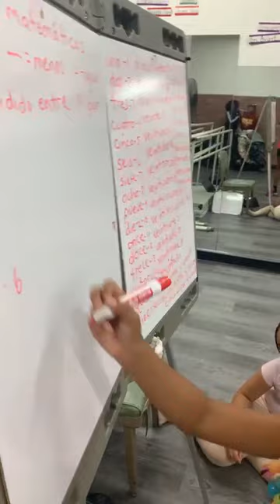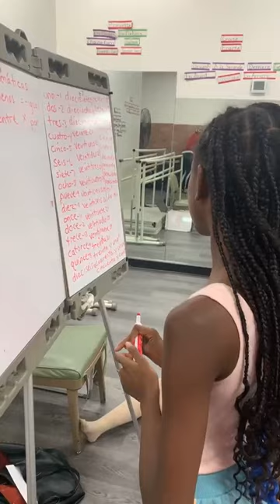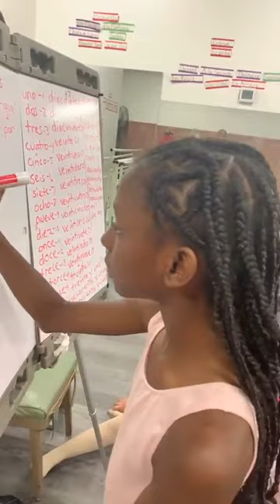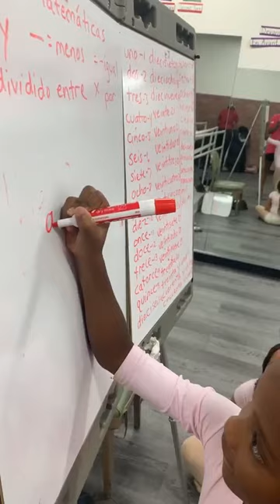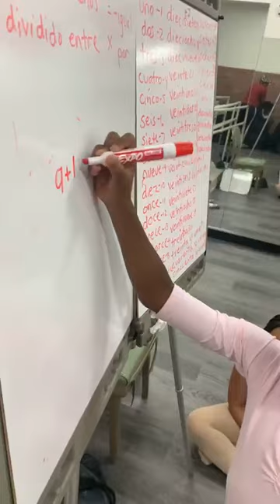Dance summer camp teaching the little ones a little Spanish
for more inspirational videos or signed copies of my books Cracks in the Potter's Clay: How I Overcame Bipolar 1 with Faith, Grietas en la Arcilla Del Alfarero: Como Supere Bipolar 1 con Fe and Women of the Power Voice Anthology (I wrote chapter 2)